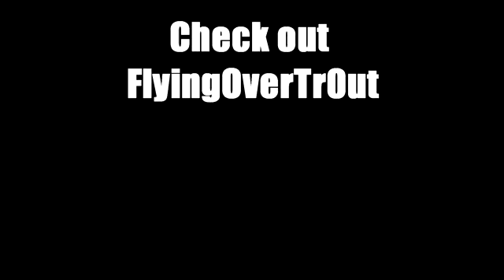Afterprisonshow Meets Fresh Meat